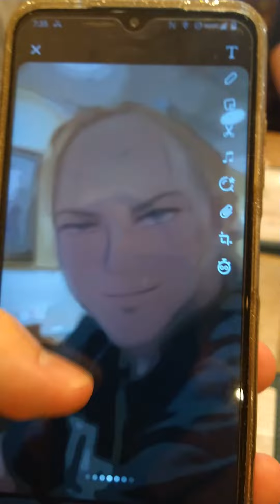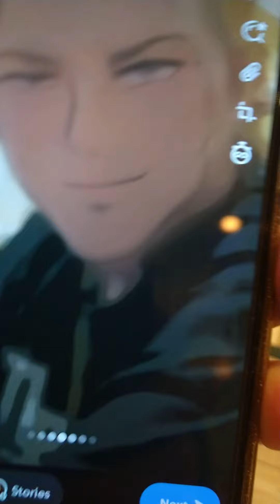Apefather Anime does he look better than The Real Apefather?